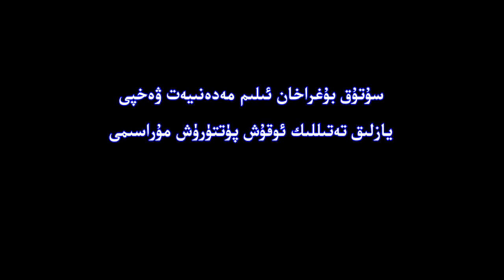سۇتۇق بۇغراخان ئىلىم مەدىنىيەت ۋەخپى يازلىق تەتىللىك ئوقۇش پۈتتۈرۈش مۇراسىمى 2-قىسىم